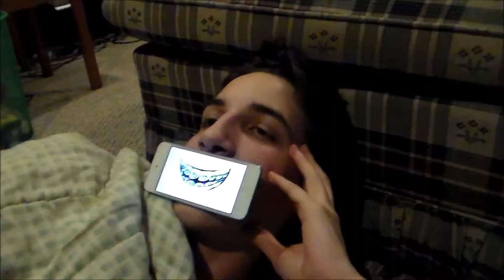Blooper Reel 2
Blooper reel for "The Life and Times of Aaron."